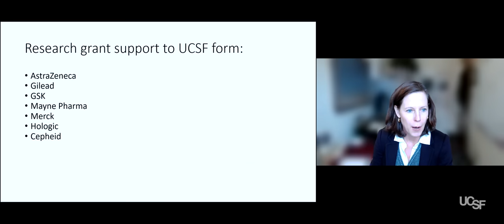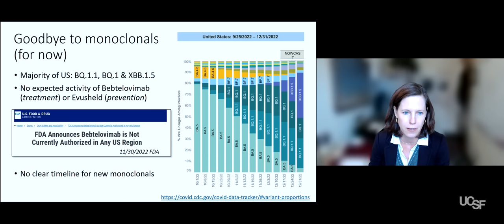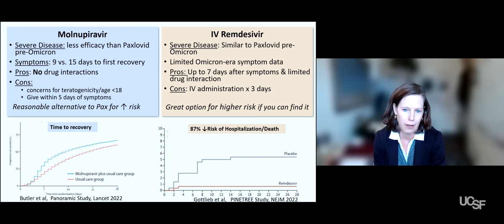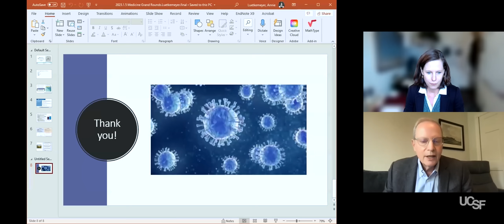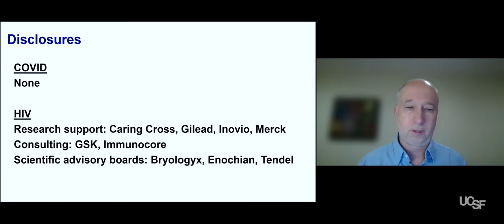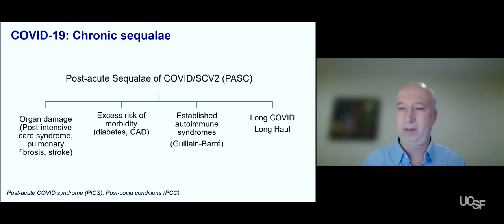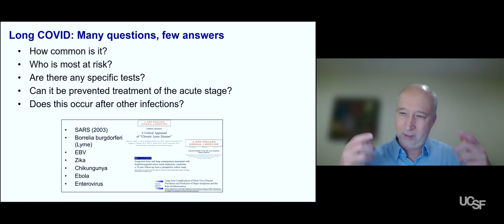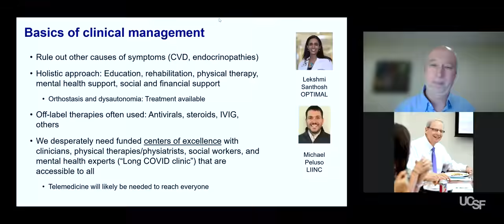Covid-19 in 2023: Where Are We, and What Should We Expect?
As we enter the fourth year of the Covid-19 pandemic, we bring back several of our top faculty experts to update us on the current Covid situation and to discuss prospects for the year ahead. Peter Chin-Hong and Monica Gandhi discuss the current surge, variants, boosters, testing, flu, China, and what’s likely to happen in the spring. Annie Luetkemeyer updates us on outpatient therapeutics, with a particular focus on Paxlovid and the current role of monoclonal antibodies. Finally, Steve Deeks describes what we’ve learned about long Covid and whether there are effective treatments on the horizon.

Speakers:
• Peter Chin-Hong, MD, professor of medicine, Division of Infectious Diseases at UCSF Health; associate dean for regional campuses, UCSF School of Medicine
• Monica Gandhi, MD, MPH, professor of medicine and associate chief, Division of HIV, Infectious Diseases and Global Medicine at ZSFG; director of the UCSF-Gladstone Center for AIDS Research
• Annie Luetkemeyer, MD, professor of medicine, Division of HIV, Infectious Diseases and Global Medicine at ZSFG
• Steven Deeks, MD, professor of medicine, Division of HIV, Infectious Diseases and Global Medicine at ZSFG

Program
00:04:02-00:29:04 – Peter Chin-Hong, MD, professor of medicine, Division of Infectious Diseases at UCSF Health; associate dean for regional campuses, UCSF School of Medicine and Monica Gandhi, MD, MPH, professor of medicine and associate chief, Division of HIV, Infectious Diseases and Global Medicine at ZSFG; director of the UCSF-Gladstone Center for AIDS Research
00:29:06-00:45:16 – Annie Luetkemeyer, MD, professor of medicine, Division of HIV, Infectious Diseases and Global Medicine at ZSFG
00:45:18-01:02:05 – Steven Deeks, MD, professor of medicine, Division of HIV, Infectious Diseases and Global Medicine at ZSFG

See previous Medical Grand Rounds:
• December 1: The Current State of Covid (and the "Triple-demic"): A Conversation with Your Local Epidemiologist Dr. Katelyn Jetelina